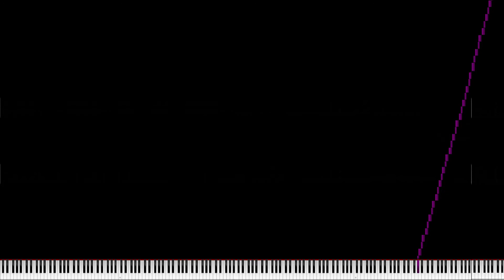PFA 256 Keys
Brian released PFA 2.0,changelogs:
-256 Keys support
-Support Vulkan API
-Optimized for Black MIDIs
-Added Pre-Render mode
-Can now open unlimited amount of notes
-Removed Herobrine

lol jk i edited this